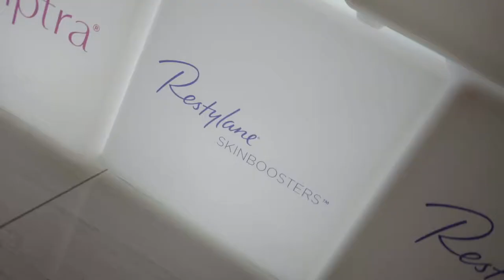Galderma and Medica Group host second annual GAIN Forum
Galderma in collaboration with Medica Group co-hosted the second annual GAIN Forum (Galderma Aesthetic Injector Network), bringing together 945 dermatologists and plastic surgeons from across the Middle East region, Russia, India, Turkey and Africa. Watch highlights of the event.